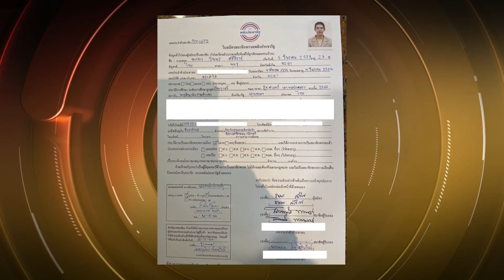“ธรรมนัส-จุ๊บจิ๊บ” ยัน ยังเป็นสมาชิกพรรค พปชร. | ข่าวเด่น | TOP NEWS